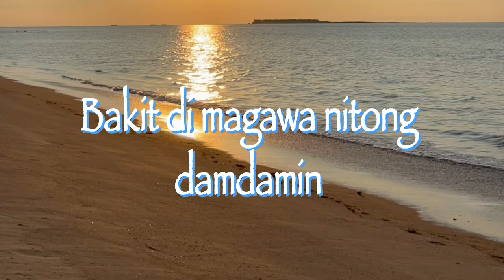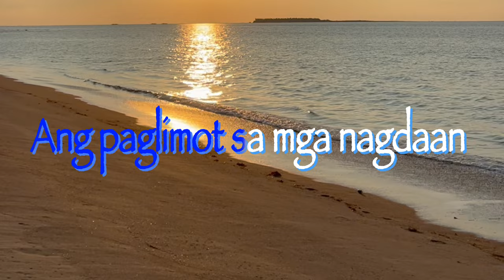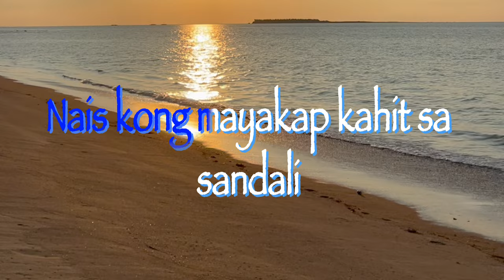IKAW PA RIN - Ted Ito (SemiKaraoke)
Ted Ito (Cover by Nonoy Peña)

Listen and fall in love with his song cover of Ted Ito's' "Ikaw Pa Rin."

Follow him on his newest single “Puso” is now available on all digital music streaming platforms worldwide!

Kumu: @Nonoypena_2020 LYKA: nonoy_2021

Lyrics:

Nang mawalay ka sa aking puso
Kung bakit hanap-hanap ka pa
Ang yong mukha'y laging
Lagi na lamang sa isipan ko

Bakit di magawa nitong damdamin
Ang paglimot sa mga nagdaan
Sadya nga bang ganyan
Pag nagmahal ay di matatakasan

Chorus:
Nais ko'y makapiling kang muli
Nais kong mayakap kahit na sandali
Kung pangarap ma'y tatanggapin ko
Ikaw pa ring ang iniibig ko

Ang ‘yong mukha’y lagi
Nais ko’y mayakap kahit sa sandali
Ikaw pa rin ang iniibig ko